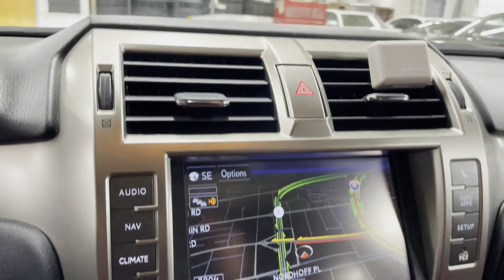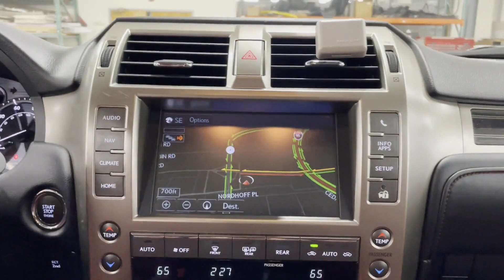Used 2021 Lexus GX GX 460 Premium Englewood, Teaneck, Fort Lee, Palisades Park, Ridgefield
2021 Lexus GX GX 460 Premium JTJAM7BX7M5293235 Video

This 2021 Lexus GX GX 460 Premium JTJAM7BX7M5293235 is full of phenomenal features such as: